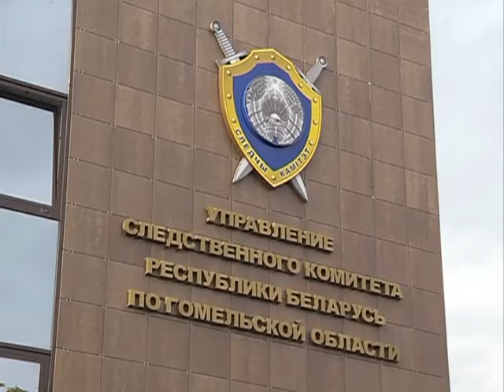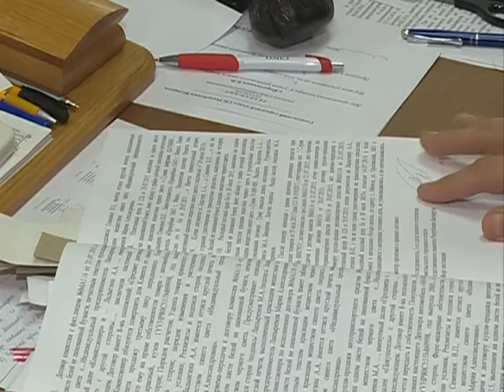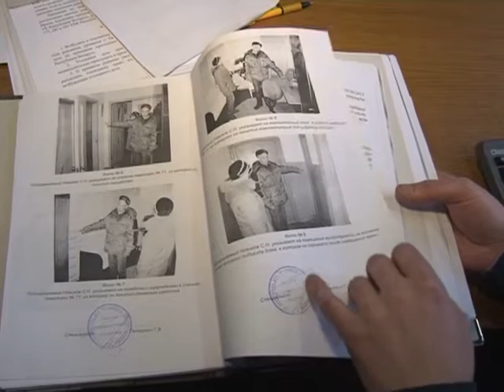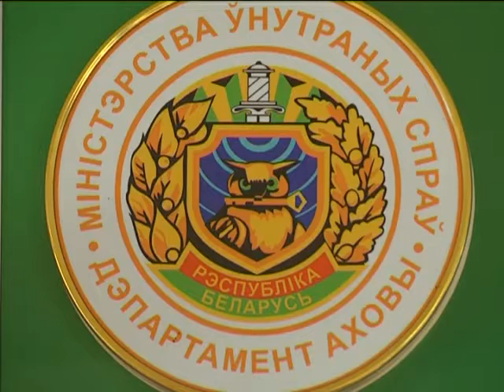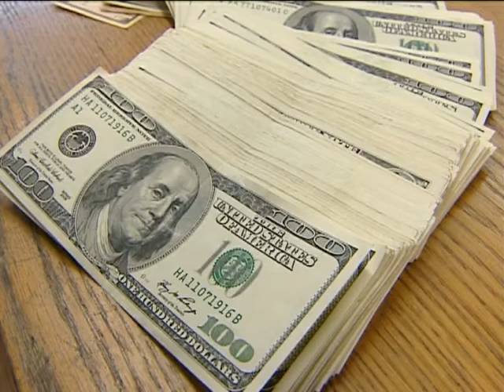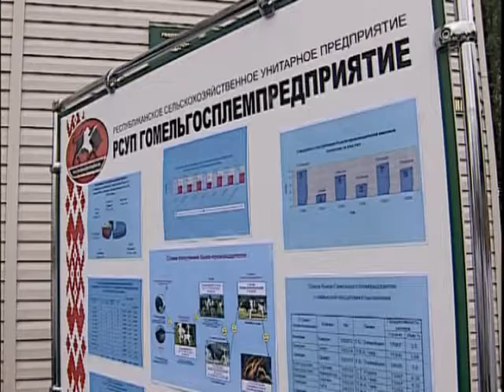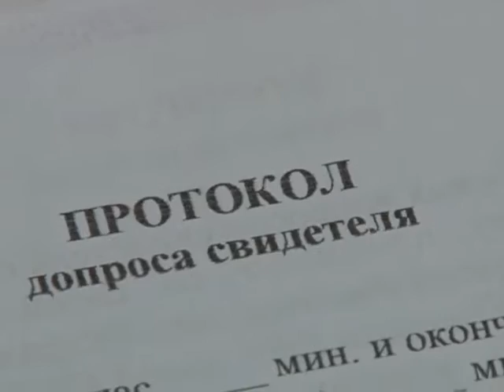программа "Чрезвычайная ситуация" №14-16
Кражи, коррупция